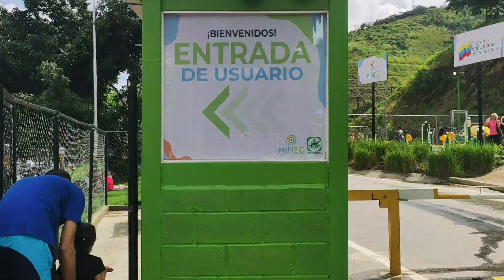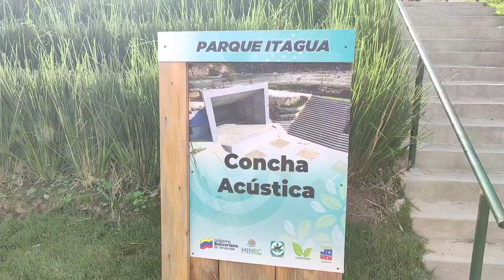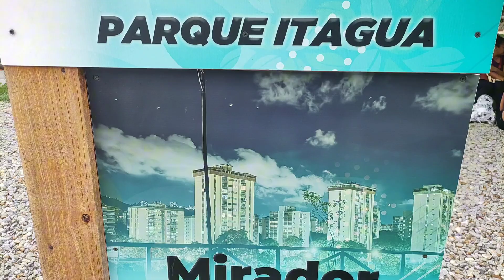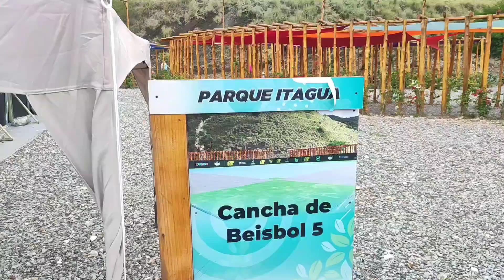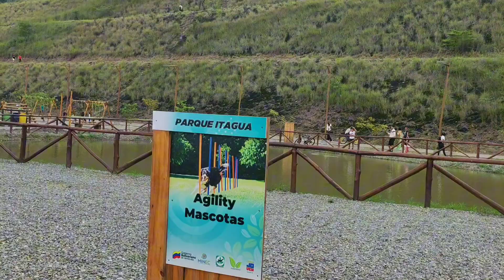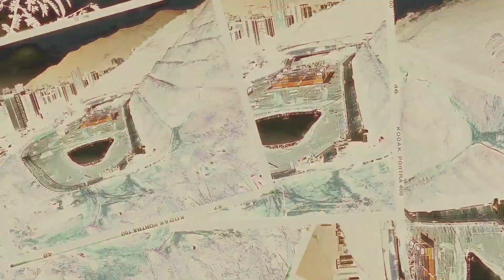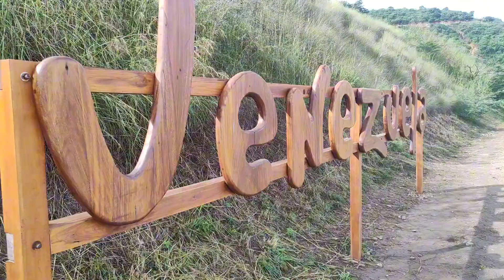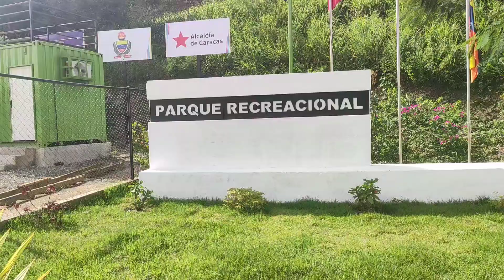Parque ITAGUA nuevo complejo deportivo recreacional 🤸Montalbán caracas 🇻🇪 🚴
Itagua ~ Parque Forestal de Cielo Abierto y Reserva Forestal Metropolitana  ubicado -montalbán 2 caracas